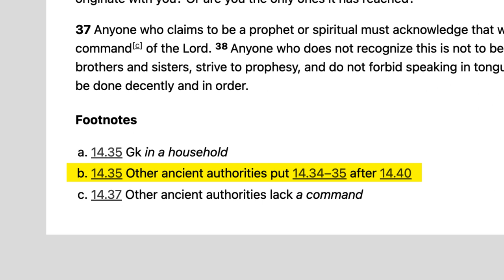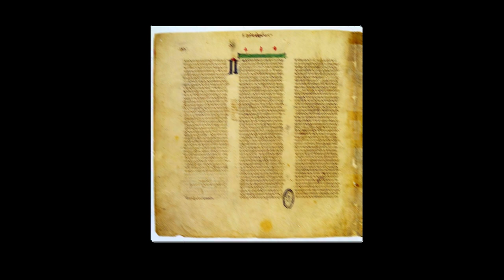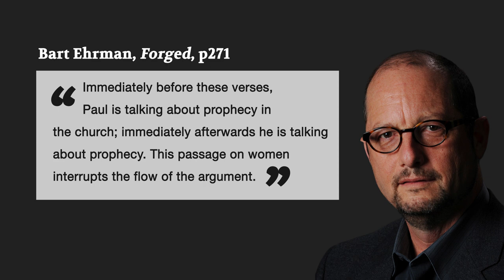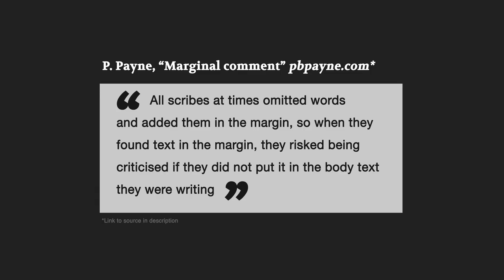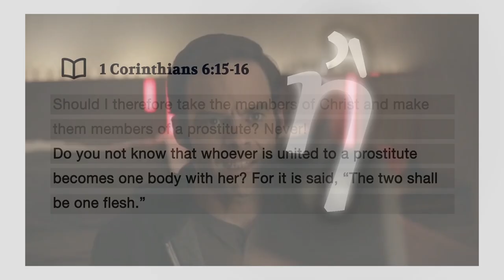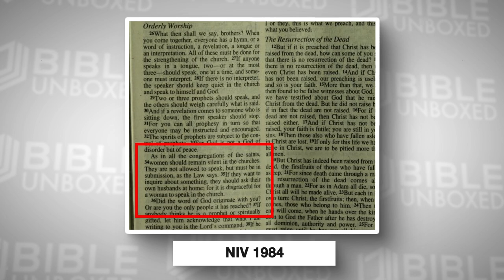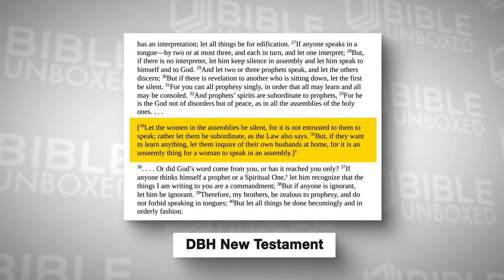Was Women's Silence ADDED to the Bible? [1 Corinthians 14:34-35]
1 Corinthians 14 34-35 contains two controversial verses about women being silent in church. It's a passage often brought up in Christian circles when discussing women's church ministry, especially women preaching. However, these verses were probably added to the text later. In this video I explore why most scholars think these verses are an interpolation.

Should women remain silent in church? 1 Corinthians 14:34-35 Explained. Are Women Permitted to Speak in Church? What Does 1 Corinthians 14 Mean When It Says That Women Are to Keep Silent in the Church?

This channel is now known as Tablets and Temples, unpacking ancient history and religion. Formerly known as Bible Unboxed.

In the video, I claimed that most scholars view these verses as a later addition. This claim comes from two sources:

1. Fitzmyer lists 20 different scholars who argue that it is an addition in his commentary, First Corinthians, 530

2. Phillip B. Payne's "Man and Woman" lists almost 60 different critical textual studies on the passage that come to this conclusion. (Chapter 14, footnote 39).

Additionally, The New Oxford Annotated Bible has this to say about 33b-36:

"Many scholars regard this passage as a later non-Pauline addition, because it disrupts the flow of the argument from v. 33a to v. 37; it contradicts the assumption of 11.5 that women will prat and prophesy in the assembly; it resembles the viewpoint of the Deutero-Pauline letters (see 1 Tim 2.9-15); it exhibits non-Pauline sentiments, e.g. v. 34b, as the law also says, and vv. 34-35 appear after 14.40 in some manuscripts."

You'll find Payne's comments on scribes adding marginal notes into the body text in one of his comments
Payne cites evidence discussed in The Textual History of the Greek New Testament: Changing Views in Contemporary Research, ed. K. Wachtel and M. Holmes (Atlanta: SBL, 2011), page 58

Regarding the dating and spectral ink analysis of the Codex Vaticanus markings

Recently a blog post was published challenging the early dating of some of the markings, I will link that

Payne and the sources he cites have thus far relied on analysis of the ink of the markings, they have also stated that they are awaiting further more advanced ink analysis which should provide more clarity on the question of dating the markings.

Discussion of Codex Vaticanus: Philip B. Payne, “Fuldensis, Sigla for Variants in Vaticanus, and 1 Cor 14.34-5,” NTS 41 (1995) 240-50, 261.

The alternative "quotation" view is argued by Kirk Macgregor, who also provides a list of other proponents of this view

You'll find the traditional view argued in the commentaries of Brock/Wannenwetsch (2016), Ciampa/Rosner (2010), Garland (2003), Nash (2009), Perkins (2012), and Thiselton (2000) - However, my main criticism of these commentaries is that even several of the newer ones rely on quite dated arguments, and don't critically engage with the alternative views.

Topics:

1 corinthians 14 explained, 1 corinthians 14:34-35, 1 corinthians 14 34-35, 1 corinthians 14 34, 1 corinthians 14, women keep silent, women silent in church, 1 corinthians 14 34-35 explained, can women preach in church, can women preach, should women be silent in church, can women speak in church, John macarthur, codex vaticanus, Women should remain silent in the churches, bart ehrman 1 corinthians 14, dan mcclellan 1 corinthians 14, bart ehrman exposes new testament errors